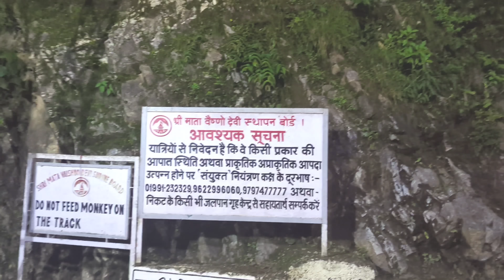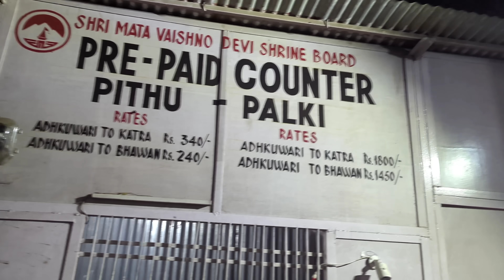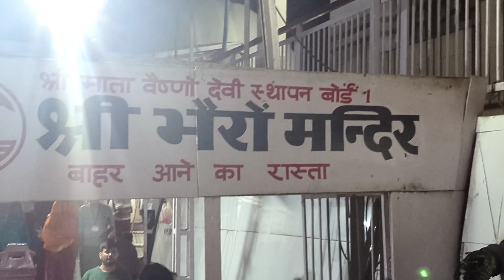चलो बुलावा आया है माता ने बुलाया है | chalo bulawa aaya hai song l narendra chanchal mohd rafi song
चलो बुलावा आया है (Chalo Bulawa Aaya Hai)
Avtaar (1983) - Rajesh Khanna - Shabana
Azmi

Azmi

Movie: Avtaar (1983)
Singer: Narendra Chanchal
Lyrics: Anand Bakshi
Music Director: Laxmikant Pyarelal
Director: Mohan Kumar

MAIN PARDESI HU PAHLI BAAR AAYA HU ~ मैं परदेशी हूँ पहली बार आया हूँ Shri Mata Vaishno Devi Darshan

तेरे दरवार में मैया खुशी मिलती है

तूने मुझे बुलाया शेरा वालिये (आशा) | Jeetendra, Rameshwari | मोहम्मद रफ़ी, नरेंद्र चंचल | Aasha Song

माँ शेरावालिये तेरा शेर आ गया - Maa Sherawaliye | Akshay Kumar - नवरात्री स्पेशल Song | Sonu Nigam

आते हैं हर साल नौराते माता के Aate Hain Har Saal Naurate Mata Ke | Lakhbir Singh Lakkha,New HD Video

chalo bulawa aaya hai mata ne
chalo bulawa aaya hai
chalo bulawa aaya hai song
चलो बुलावा आया है
chalo bulawa aaya hai mata ne bulaya hai dj
chalo bulawa aaya hai mata ne bulaya hai karaoke
chalo bulawa aaya hai mata ne bulaya
hai status
chalo bulawa aaya hai baba ne bulaya
hai

chalo bulawa aaya hai kanhaiya ne
bulaya hai
tune mujhe bul
tune mujhe bulaya sherawaliye
tune mujhe bulaya
karaoke
tune mujhe bulaya sherawaliye lyrics
tune mujhe bulaya sherawaliye mein
aaya main aaya sherawaliye
tune mujhe bulaya sherawaliye status
tune mujhe bulaya sherawaliye dj
aaya main aaya jotawali
ringtone
mata bhajan
mata bhajan
mata bhajan lakhbir singh lakha
mata bhajan hindi
माता भजन
mata bhajan dj
mata bhajan narendra chanchal
mata bhajan jubin nautiyal
mata bhajan gulshan kumar
mata bhajan song
mata bhajan status

mata bhajan lakhbir
mata bhajan lakhbir singh
mata bhajan lakhbir singh lakha non
stop
mata bhajan lakhbir singh lakha status
mata bhajan lakhbir
mata bhajan lakhbir singh lakha dj mix
mata bhajan lakhbir lakkha
mata bhajan lakhbir singh lakha new
mata bhajan lakhbir singh lakha dj
माता भजन लखबीर सिंह लक्खा
gulshan Kumar
gulshan kumar bhakti songs
gulshan kumar mata bhajan
gulshan kumar hanuman bhajan
gulshan kumar bhajan
gulshan kumar bhakti geet
gulshan kumar ke mata ke bhajan
gulshan kumar chalo bulawa aaya hai
gulshan kumar shiv bhajan
gulshan kumar hanuman chalisa
gulshan kumar bhakti songs chalo
bulawa
jubin nautiyal bh
jubin nautiyal bhakti song
jubin nautiyal bhakti song 2023
jubin nautiyal bhajan
jubin nautiyal bhajan song
jubin nautiyal bhakti song new
jubin nautiyal bhole baba song
jubin nautiyal bhakti
jubin nautiyal bholenath song
jubin nautiyal bhakti song status

बंगला दिया गाड़ी दी | Bangla Diya Gaadi Di | Lakhbir SinghL akkha

Maa Main Kada Dwar Tere | माँ मैं खड़ा द्वार तेरे | Lakhbir Singh Lakkha | Devi Bhajan😈😘❤️

तूने मुझे बुलाया शेरांवालिये

Vaishno Devi (also known as Durga, Mata Rani, Trikuta, Ambe and Vaishnavi) is a folk manifestation and a form of the Supreme Hindu Mother Goddess, Adishakti also referred to as Durga. The words "Maa" and "Mata" are commonly used in India for mother, and thus are often heavily used in connection with Vaishno Devi. Vaishnavi was formed from the combined energies of Parvati, Lakshmi, and Saraswati having the principal energy of Durga overall. The temple is located in Katra, India.